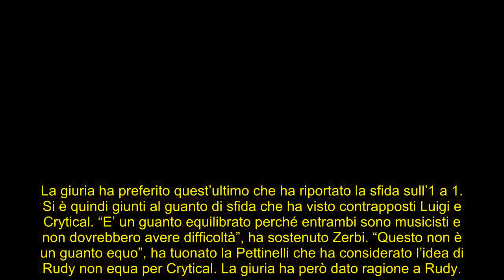Amici 21, prima puntata Serale: eliminati, crollo Alice e Todaro “cafone”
Tutto quello che è successo nel primo appuntamento in prime time della 21esima edizione di Amici di Maria De Filippi